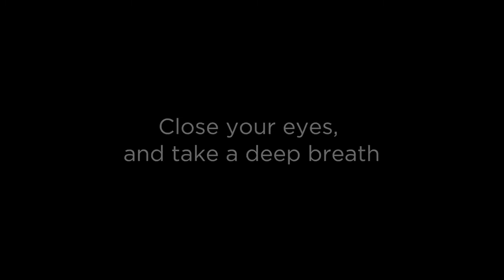A Guided Meditation - Balance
This is a place where you can grow.